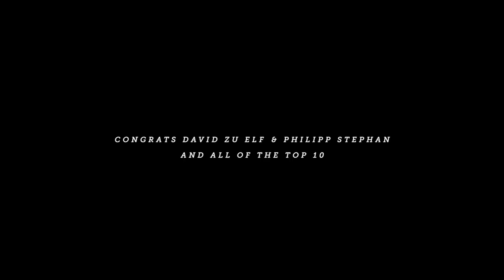AND THE WINNER IS.....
Did you hear? We announced some amazing new filmmaker gear for your phone. Pre-order and save 20%

Want to know who won?

Thank you to everyone who submitted a film!